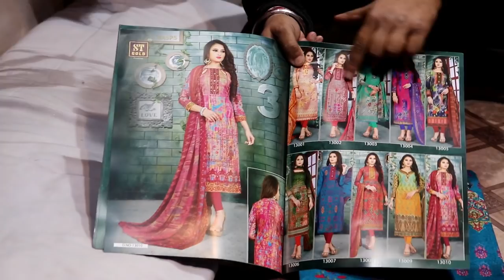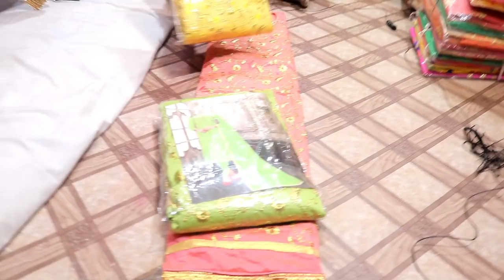2 हजार रूपए वाला सूट यहा मिलता है केवल 100 रु में फरवरी महा सेल / इस से सस्ता कही नहीं मिलेगा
Real Textile
Shop No. 4 Shanker Bazar Katra shanshai Chandni Chowk Delhi 110006

Most Searched
Women Clothing |
Online Lehengas
Bollywood Sarees
Party Wear Suits
Bhagalpuri silk Sarees
Tunics & kurtis
New Arrivals - Sarees
Suits & Anarkalis
Bollywood Collection
Sarees - Casual printed sarees
Partywear work sarees
 Wedding sarees
Designer Sarees
Fancy Sarees
Combo packs
Suits & Anarkali - Anarkali Suits
Anarkalis | Patiala suits
Tunics & kurtis – Tunics
Long kurtis | Short kurtis
Casual kurtis
Cotton kurtis
Printed kurtis
Embroidered kurtis